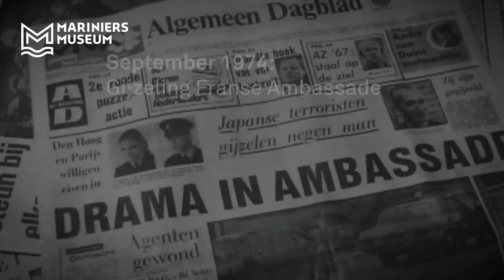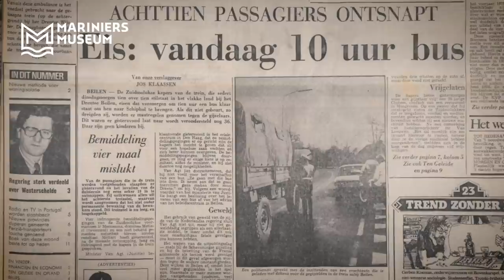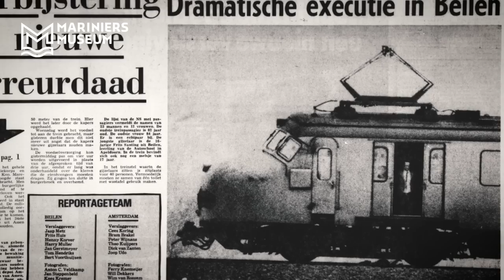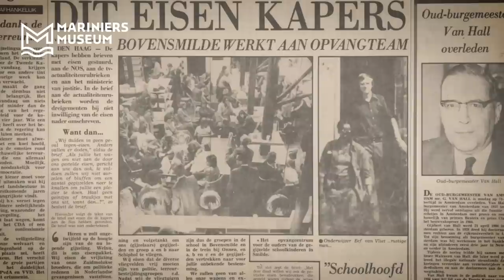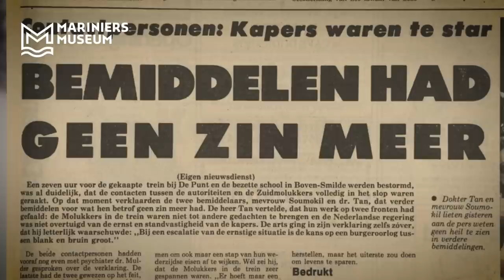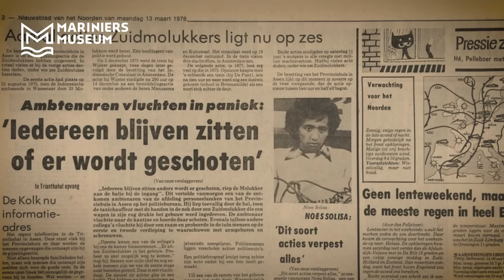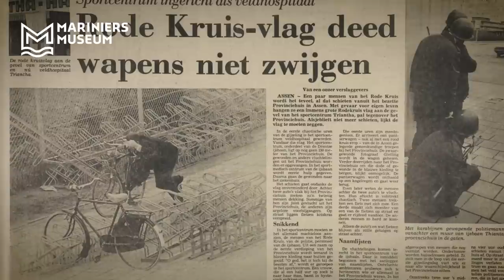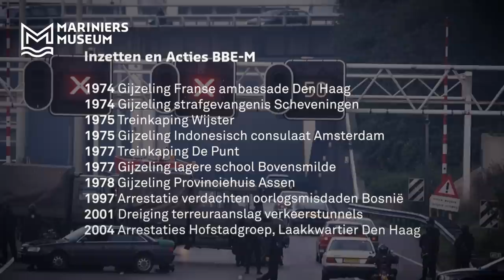Hoe Nederlandse Mariniers Optraden Tegen de Molukse Acties van de Jaren '70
De jaren zeventig was een decennium waarin Europa overspoeld werd door een golf van radicalisering, extremisme en terrorisme. Bloedige aanslagen en vliegtuigkapingen leken soms wel aan de orde van de dag, ook in Nederland. Als gevolg van de terreurbrief van Minister-President  Biesheuvel in Februari 1973, werden er  drie eenheden van BBE  opgericht. De Bijzondere Bijstandseenheid - Mariniers, de BBE-M,  de BBE-Krijgsmacht en BBE-Rijkspolitie, waren de eerste antiterreureenheden in Nederland. Waar de BBE-Krijgsmacht en BBE-Rijkspolitie uit lange afstand- en precisieschutters bestonden, moest een derde eenheid een Close Quarters Combat taak vervullen: het binnendringen van door terroristen bezette objecten.

Na de eerste succesvolle inzet van deze mariniers bij de Scheveningse Strafgevangenis kreeg Nederland steeds meer te maken met terrorisme. Dit keer vanuit de Zuid-Molukse gemeenschap waar men streefde naar een onafhankelijke republiek der Zuid-Molukken. Door bijzonder ongevoelig en ondoordacht handelen van de Nederlandse overheid in de nasleep van de dekolonisatie van Nederlands-Indië was in de marge van de samenleving een pijnlijke koloniale zweer gegroeid die jarenlang door had kunnen etteren. Tot op de dag van vandaag is deze wond niet geheeld